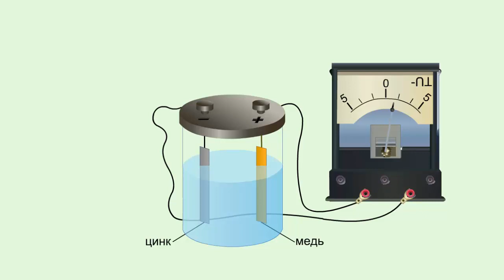Элемент Вольта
Элемент Вольта состоит из двух пластин: медной и цинковой, который опускают в водный раствор серной кислоты.
В результате взаимодействие металлов с кислотой, медная пластина становится положительно заряженный, а цинковая - отрицательно заряженный.